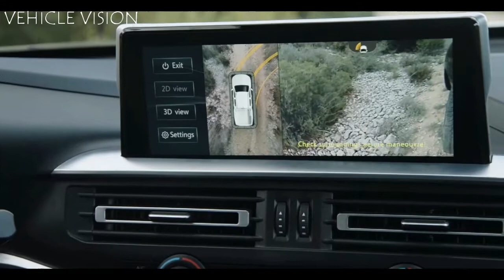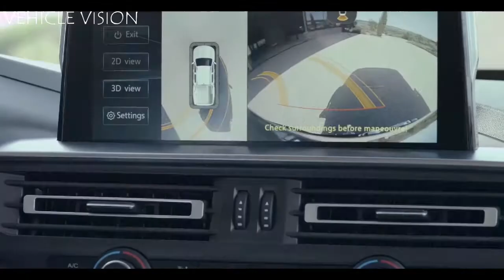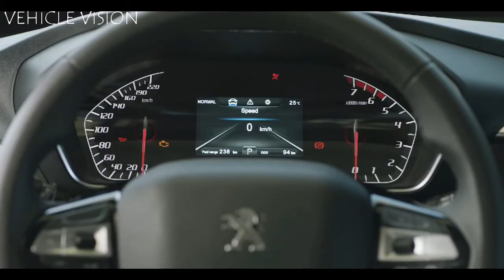2020 | FIRST LOOK | interior, exterior and drive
Peugeot landtrek 2021 the most super extreme suv in 2021
Available clours-new Orange Power, Aluminium, Shark Grey, Nera Black, Virtual Blue, Twilight Blue, and Rioja Red.